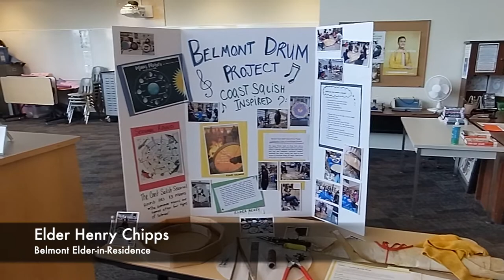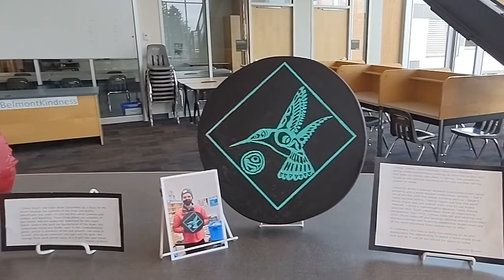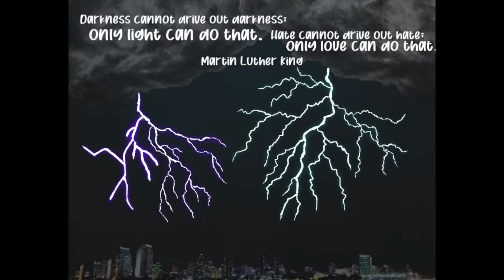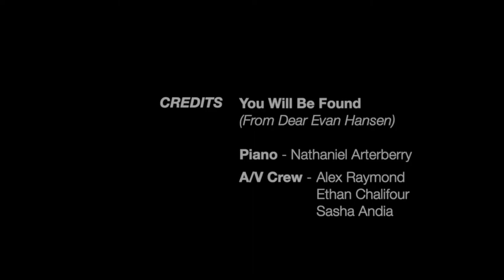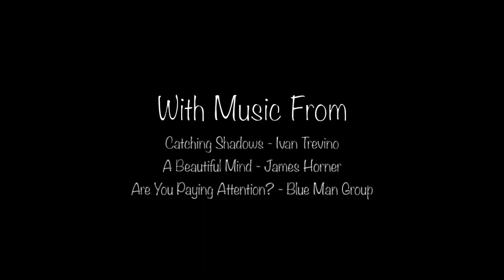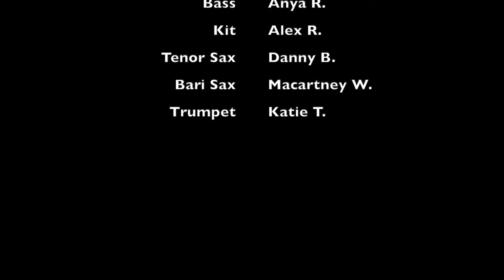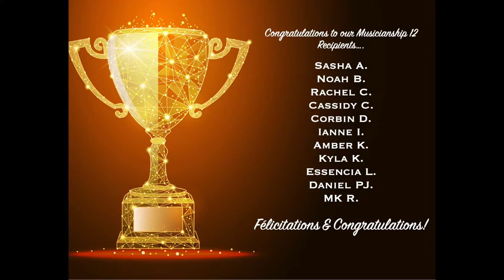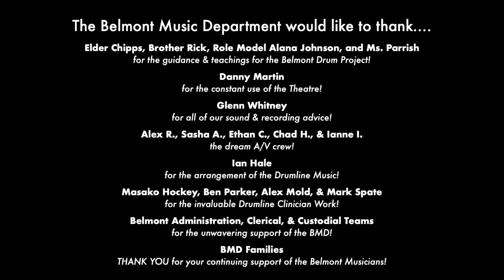Belmont Music Dept. - Year-End Album/Concert 2021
The Belmont Music Department (BMD) rehearses on the traditional territories of the Coast Salish, including Beecher Bay, Scia'new Nation, T'Sou-ke Nation, Nuu-chah-nulch Pacheedaht Nation to the West, Songhees Nation, and Esquimalt Nation.  The BMD is always grateful & thankful for the stewardship of the Indigenous Peoples, so that the musicians are able to continue their passion for music while being members of Belmont Secondary School community.

Welcome to the Belmont Music Department Year-End 2021 Album/Concert.  Our digital concert features our eight performances ensembles and a student combo, with a welcome from the Belmont Elder-in-Residence, Elder Henry Chipps.

This album is free of charge, but do consider a donation to the Indian Residential School Survivors Society or to the Goldstream Food Bank

Thanks for joining us and enjoy the show!

Album Index

0:00 Welcome from Elder Henry Chipps
3:53 Concert Choir
20:21 Outstanding Choral Musician Award 2021
20:30 Concert Band 9
28:58 Grade 9 Musicianship Award 2021
29:09 Winterdrumline
35:19 Outstanding Instrumental Musician Award 2021
35:28 Student Combo - I'm Going to Find Another You
38:33 Most Improved Musician Award 2021
38:43 Senior Winds
49:24 Grade 10 Musicianship Award 2021
49:34 Jazz Band
54:42 Lou Williamson Music Award 2021
54:52 Jazz Band (con't)
57:33 Vocal Jazz
1:04:04 Grade 11 Musicianship Award 2021
1:04:13 Vocal Jazz (con't)
1:14:45 Grade 12 Musicianship Award 2021
1:14:55 Winterdrumline (con't)
1:19:04 R & B Band
1:26:44 Outstanding Fine Arts Award 2021
1:26:54 R & B Band (con't)
1:31:15 Top Musician & Citizenship Award 2021
1:31:25 R & B Band (con't)
1:35:25 Thank Yous

Filmed on Apple iPhone 12 and Google Pixel 5
Concert edited on Apple iMovie, Final Cut Pro, and Garageband